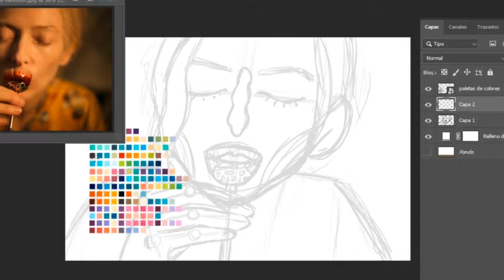Speedpaint Fanart Tilda Swinton